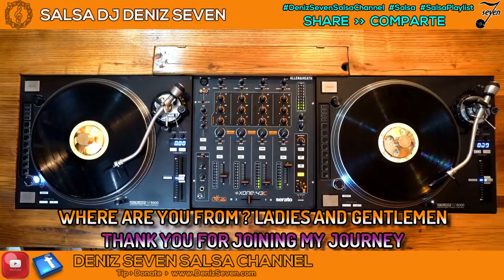Orquesta Tipica Ideal - Vamonos Pa' Senegal - Deniz Seven Salsa Channel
para ser el primero en recibir futuras publicaciones y enseñanzas
Orquesta Tipica Ideal - Vamonos Pa' Senegal  1976

TracklistHide
A1 Para Bailar Y Gozar
Written-By – Gil Suarez

A2 Aunque Tu Mami No Quiera
Written-By – L.M. Grinan*

A3 El Tiburon

A4 Salsa Añeja

A5 Etude Chopin

Written-By – Gil Suarez

B1 Vamonos Pa' Senegal
Written-By – Gil Suarez

B2 Vida Limitada

B3 Bim Bam Bum
Written-By – Noro Morales

B4 A Buscar Camarones

B5 Ritmo Changui
Bass – Mike Amitin
Congas – Tomas Lopez
Design – Chico Alvarez
Directed By – Gonzalo Fernandez
Engineer – Jim Szack
Flute – George L. Castro*, Gonzalo Fernandez
Guiro – Julian Cabrera
Piano, Arranged By – Gil Suarez
Producer – Pancho Cristal
Timbales – Elizardo Molina
Tres, Guest – Nelson González
Violin – Aurelio Parada
Violin, Saxophone – Jose "Chombo" Silva
Vocals – Vicente Consuegra, Victor Velazquez
DENIZ SEVEN SALSA CHANNEL & LATIN MUSIC BOX
Saludos a todos los Salseros y Salseras del Mundo la Salsa
La música es el alma de todos los pueblos,un pueblo sin música es un pueblo sin alma.
 Que Viva La Salsa y El Guaguancó
🎼 ✸✸✸✸✸ Deniz Seven Salsa Channel ✸✸✸✸✸🎼
Follow Me Social Media Channel
SoundCloud & MixCloud and Spotify
Broadcasting always Facebook Channel
you can find all videos from there
Latin Music DJ Deniz Seven from Istanbul,Turkey